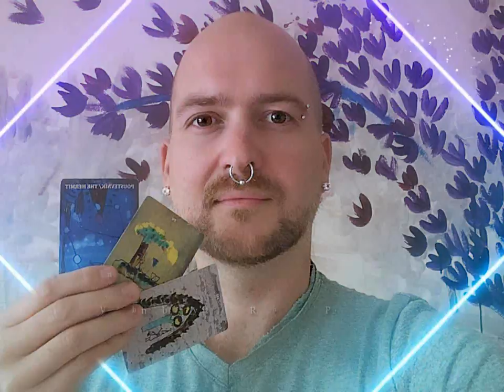Kiš kiš #1.1 – Výklad na vnitřního záškodníka (NADČASOVÝ VÝKLAD)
Je jednoduché odvést pozornost stranou, nevšímat si svých stínů, problémů.
Na co poukazujeme? Od čeho odvádíme pozornost? Do kdy toho máme nechat? Čemu se směje náš záškodník? Proč taky měnit sebe, když můžu změnit svět?

Karty: Tarot pana Rohlíčka a Padlí andělé
Intro: Smile by Jeremy Blake
Theme: Exhale by Jeremy Blake